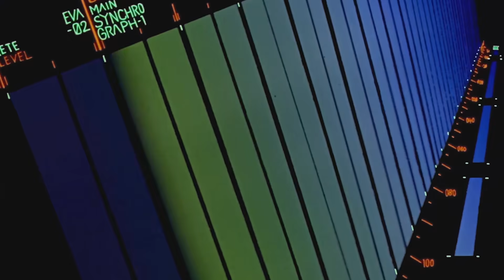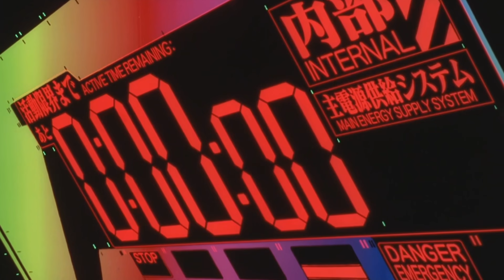[AMV] j^p^n - loom. evangelion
Here we go again, I hope you enjoy it.

Btw the bassline at the end isn't intentional, it's from the original song that was playing during the scene.